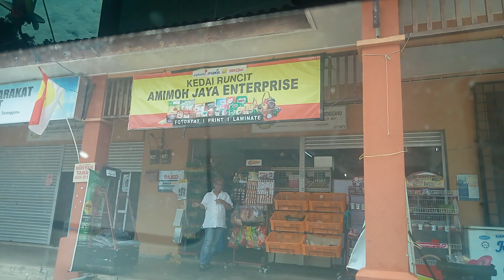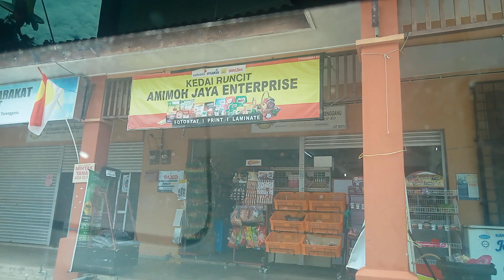Wednesday August 30, 2023 Buying Ice-Cubes nearby my Pondok Pantai Residency